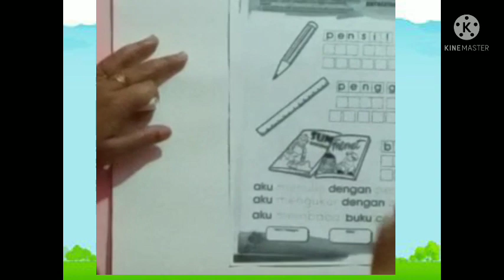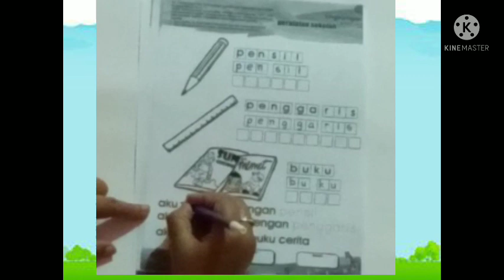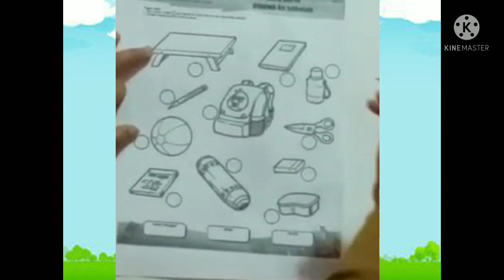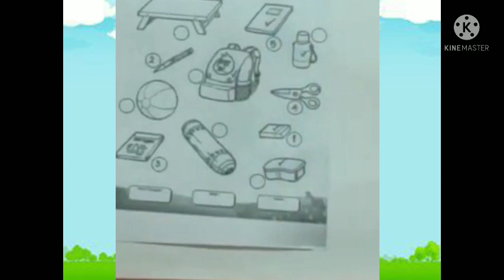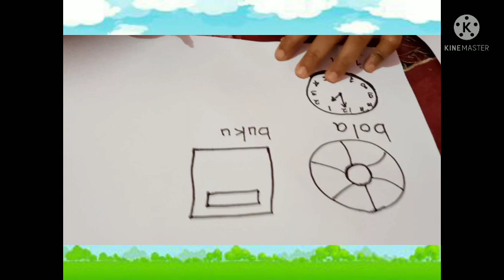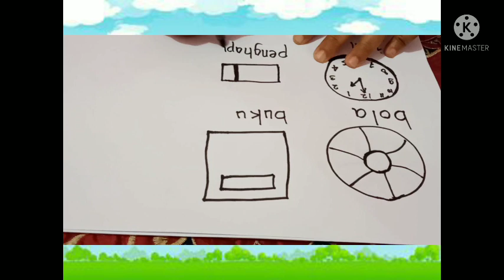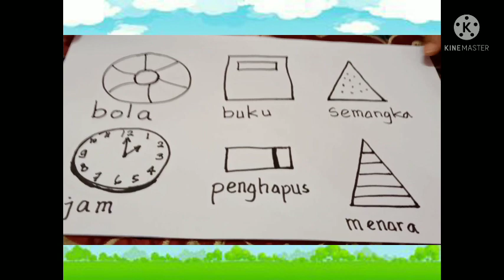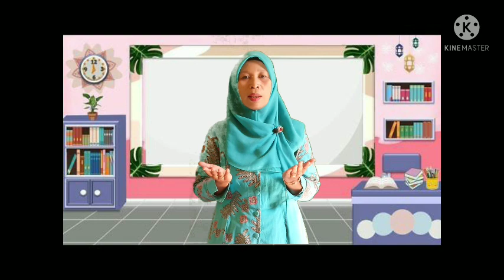BelajarbersamaSUKMA|SENTRA RANCANG BANGUN KLSB